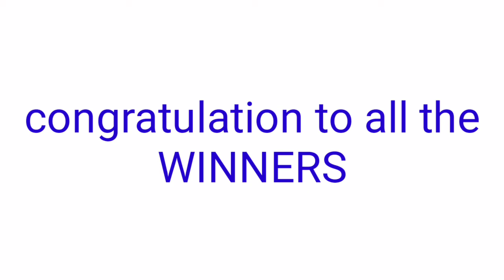STL - QUIRINO PROVINCE & Peryahan ng Bayan - MARINDUQUE October 11, 2021 2ND DRAW RESULT